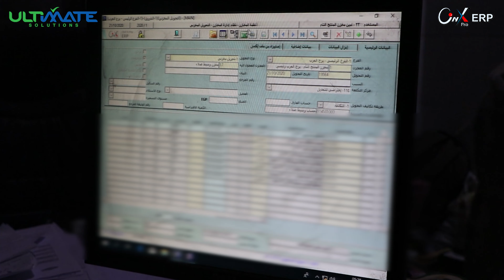تقييم نظام أونكس برو المحاسبي- شركة الشرق الأوسط للصناعات الغذائية ( الشروق )- مصر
قالوا عن
 تقييم م/اسلام مجدى –نائب مجلس ادارة شركة الشرق الأوسط للصناعات الغذائية (الشروق).
 -  اختارنا برنامج أونكس برو منذ عام 2018 بعد المفاضلة بين اكتر من برنامج فى السوق.
 - البرنامج أفادني فى انى اتابع شغلى فى اى وقت ومن اى مكان.
- أقدر اعرف انتاجى اليومي ،وأرصدة المخازن و الموردين و العملاء.
-  الـ Data base  قوية قدرنا من خلالها نحلل حركة منتجاتنا
 - تم التدريب على البرنامج فى وقت قياسي مع سرعة استجابة من الدعم الفنى .

لمزيد من التفاصيل عن أونكس برو ERP يمكنك التواصل المباشرمع فريق تطويرالاعمال من خلال الارقام التالية:-
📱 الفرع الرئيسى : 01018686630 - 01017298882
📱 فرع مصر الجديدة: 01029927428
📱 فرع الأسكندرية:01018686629